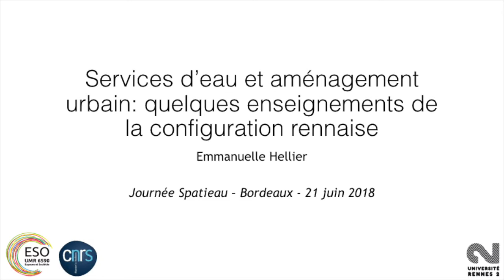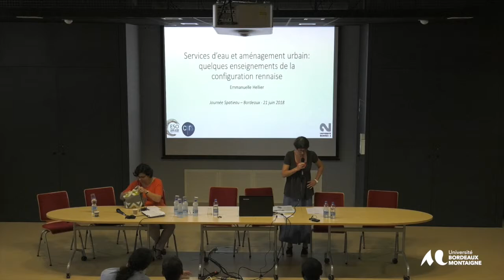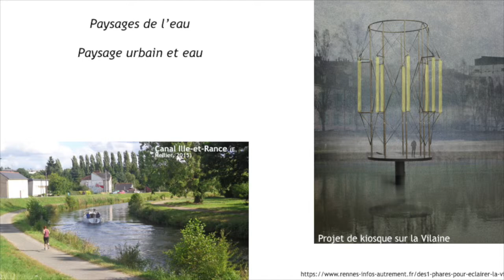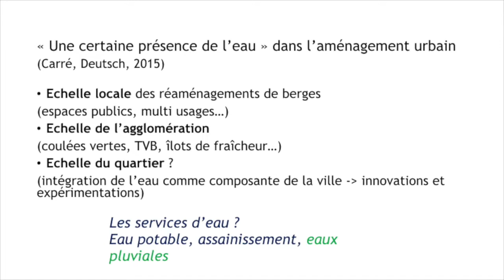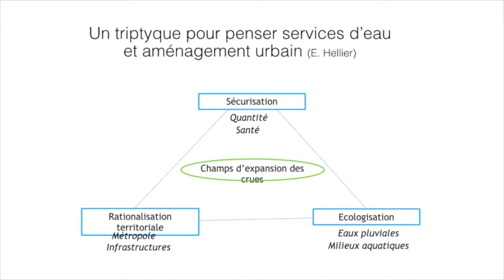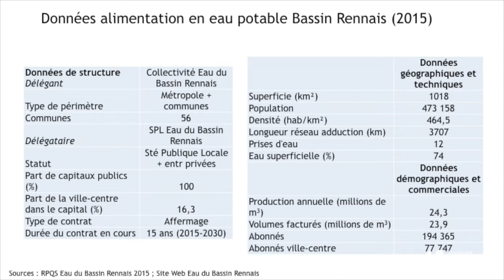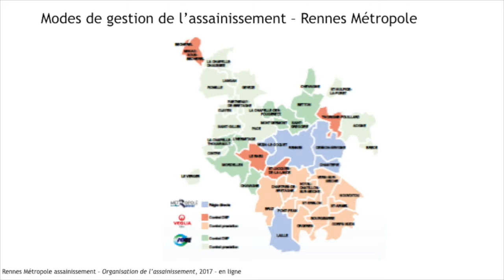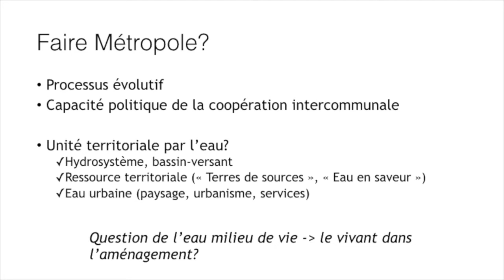Journée d'Echanges SPATIEAU : Emmanuelle Hellier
Services d’eau et aménagement urbain : quelques enseignements sur la configuration rennaise
Emmanuelle Hellier, professeure d’aménagement et directrice de l’UMR ESO, axe son propos  sur l’aménagement et l’eau autour des réflexions sur les logiques d’intégration territoriales dans le cadre de projets urbains.